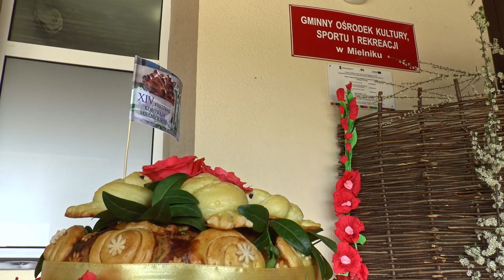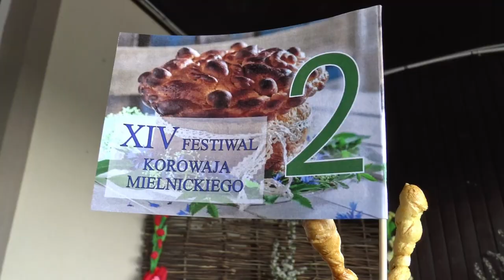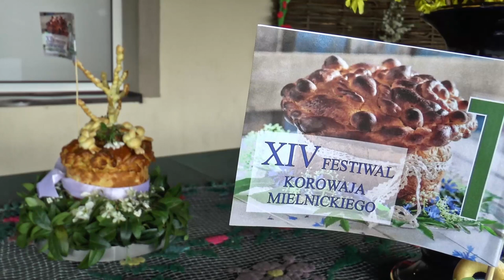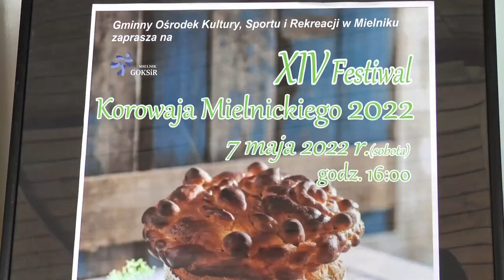Mielnik: XIV Festiwal Korowaja Mielnickiego | Radio Biper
Po dwóch latach przerwy wywołanej pandemią do Mielnika powrócił Festiwal Korowaja Mielnickiego, który w tym roku miał swoją czternastą już edycję.